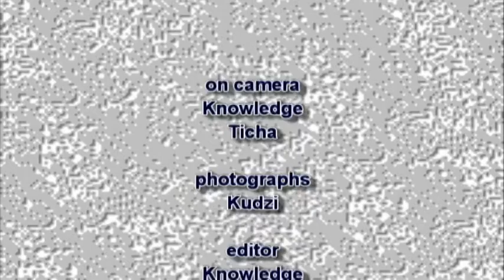Actuarial Society of Zimbabwe 2016 Convention: Douglas Hoto Interview